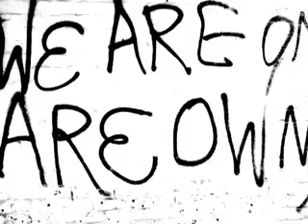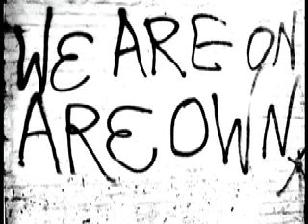The Great Shakes - We'll Never Be The Same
The Great Shakes - We'll Never Be The Same a.k.a. Future